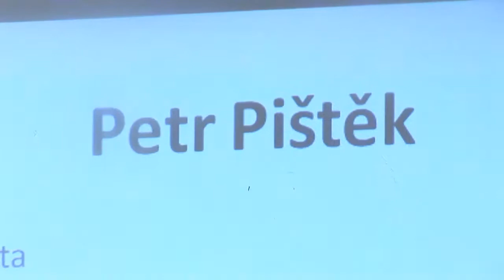Petr Pištěk: Mediální obraz architektury = (Ne)věrný odraz reality?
Obraz versus architektura – ve spolupráci s ARCHIP
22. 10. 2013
Trafo studio

PETR PIŠTĚK, prorektor ARCHIP Architectural Institute in Prague